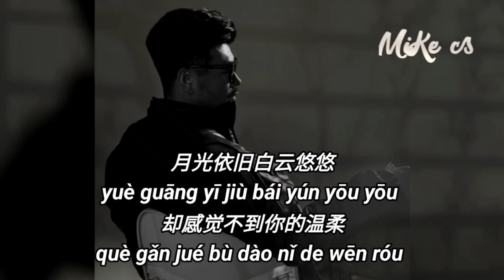大欢 - 太久 - da huan - tai jiu